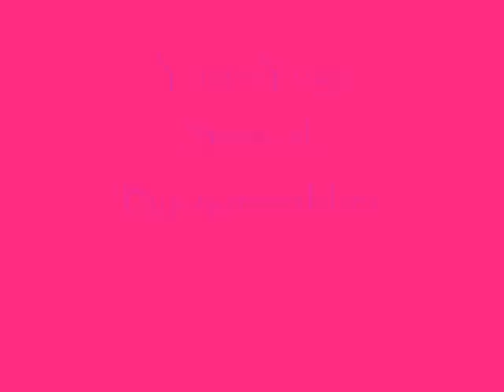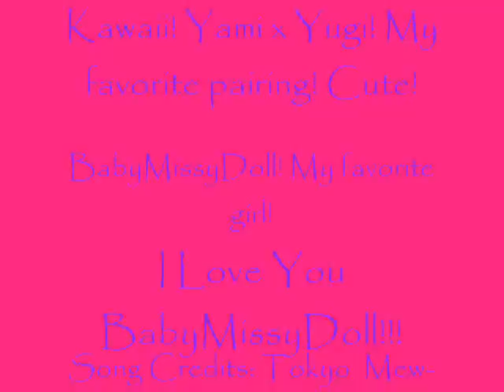Yaoi. Yami x Yugi will save the world.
Yaoi. YamixYugi! The Tokyo Mew-Mew Theme Song. Hope you like!